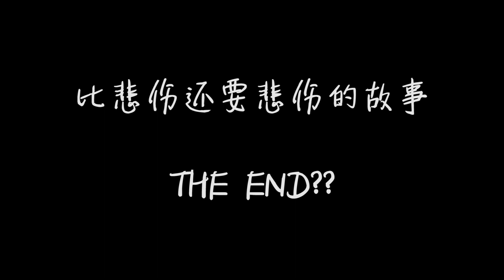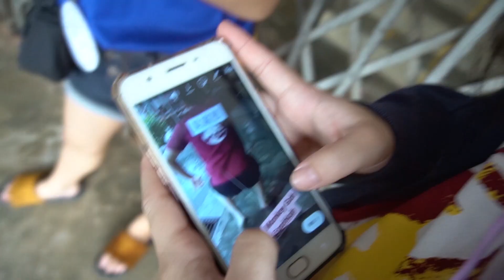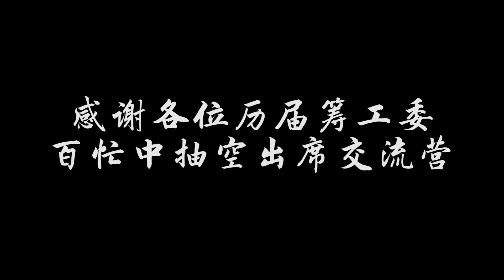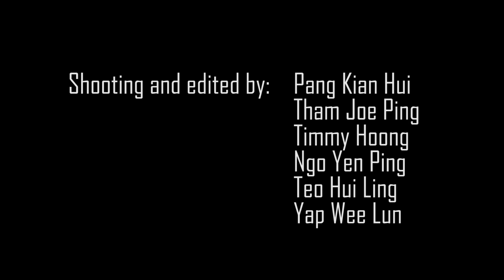[CLSM_CNYE23] 第二十三届新春交流营 Interaction Camp of 23rd Chinese New Year Extravaganza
多媒体大学（马六甲院校）华文学会
第二十三届新春嘉年华会
筹工委交流营

Interaction Camp of Organizing Committees and Woking Committees
23rd Chinese New Year Extravaganza
Chinese Language Society, Multimedia University (Melaka Campus)